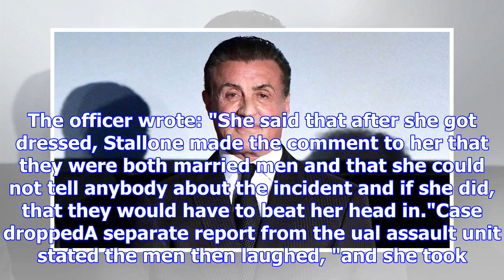Stallone denies assault allegation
Image copyright Getty Images Image caption Stallone's spokeswoman said the story was "categorically ...